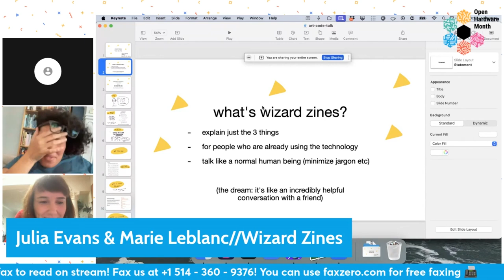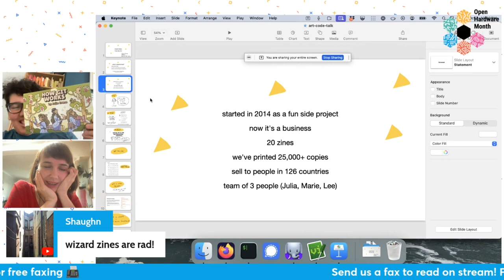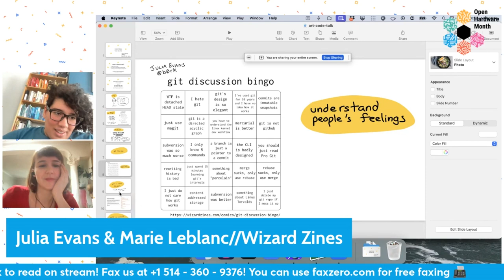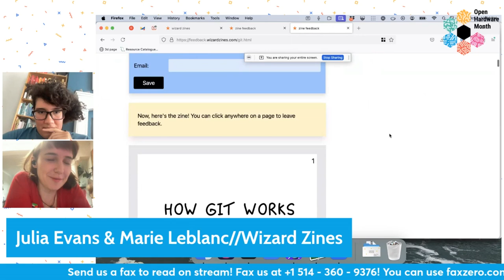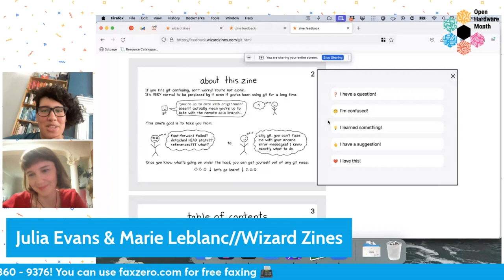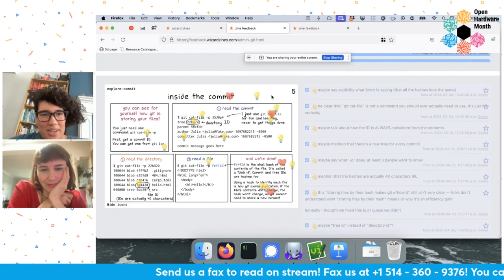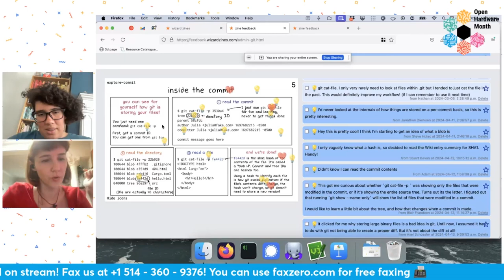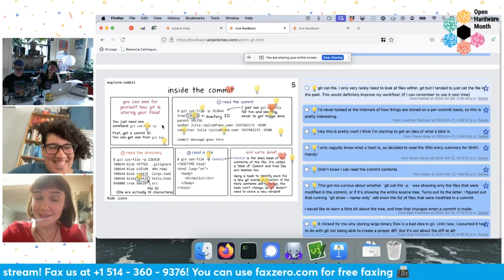24 Hour Membership Drive Show & Tell: Julia Evans & Marie Leblanc Wizard Zines